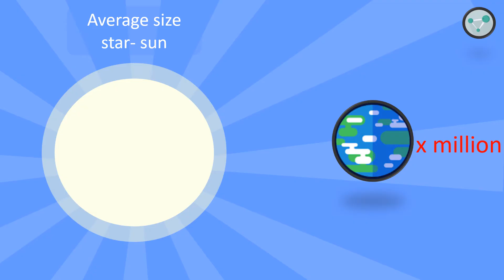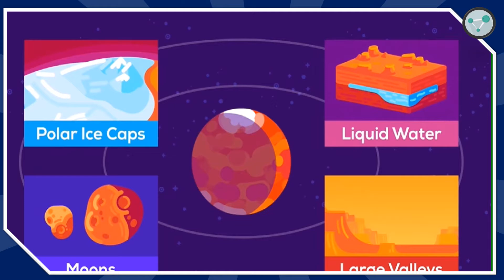Space | Knowledge Centriole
Our channel Helps you with providing different  and amazing learning animations , to get  Knowledge ,Knowledge  Centriole is one of the best channels who provide you Educational learning and free learning Easily.

Knowledge is the Power and Key to Success so, lets gain Knowledge together and lets know the world.

Thank you !